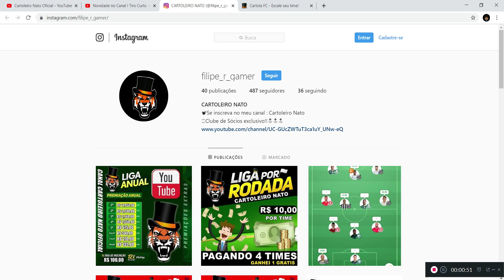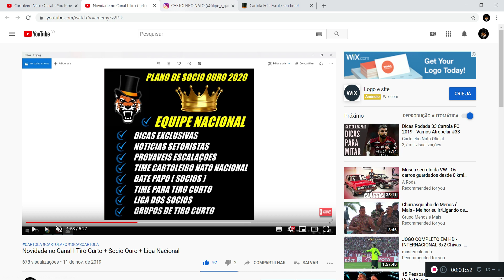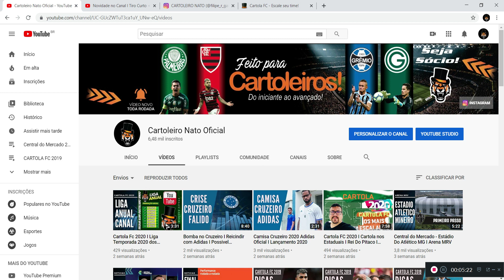✅ Cartola Fc 2020 I Novidades I Data I Informaçoes Exclusivas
Cartola Fc 2020 I Novidades I Data I Informações Exclusivas
Separamos algumas dicas para você ter sucesso no CARTOLA FC 2020! São dicas práticas e muito fáceis de serem colocadas em pratica no seu time.

Ter sucesso no CARTOLA FC 2020 é o objetivo de todo cartoleiro de plantão, quando se quer mitar no cartola. Afinal você cria seu time para mitar e ganhar suas ligas a qual voce participa.

Assim como você cartoleiro iniciante, o Cartoleiro nato errou muitas vezes ate aumentar muito suas pontuações no CARTOLA FC (talvez seja por isso que o canal chegou em + DE 3150 pontos em 2 anos seguidos), por isso separamos essas dicas infalíveis para mitar sempre com o canal.
O melhor é que essas dicas de como mitar no CARTOLA FC 2020 são para colocar na prática já! Veja as dicas e faça seu time crescer a partir de agora =D

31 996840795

Seja bem-vindo(a) ao canal Cartoleiro Nato Oficial!

Com vídeos semanais, o canal é apresentado por Filipe R Gamer e tem como objetivo compartilhar de uma forma simples e direta um rico conteúdo para jogadores de Cartolafc. Queremos inspirar essas pessoas para que consigam produzir um melhor time, melhorarem seus desempenho, crescerem nas ligas e levarem suas conquistas  adiante.

O canal também faz parte do Programa de Plano de socio ouro , contribuindo para o crescimento dos cartoleiros mais fanaticos!